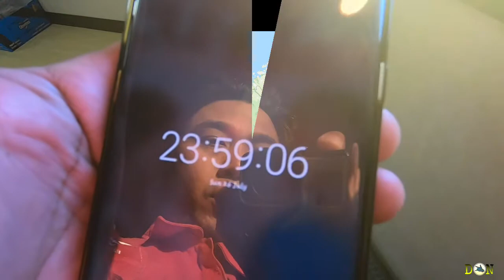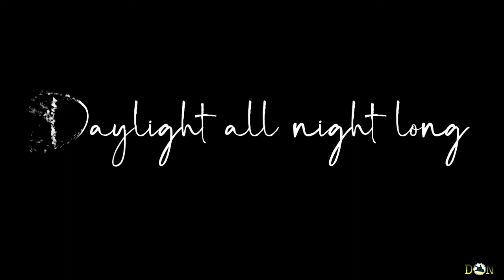Dordrecht to Kandalaksha | Norwegian Sea | Midnight Sun | 24-hour Daylight | 6-hour